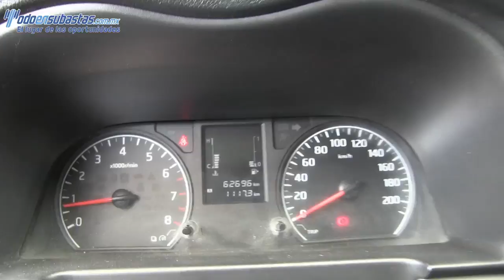000916 NISSAN / URVAN / 2014